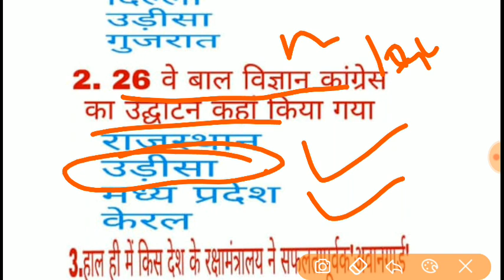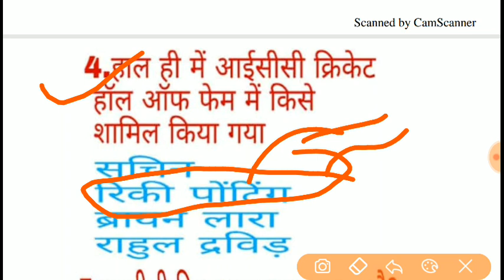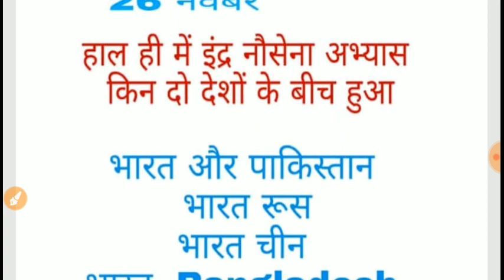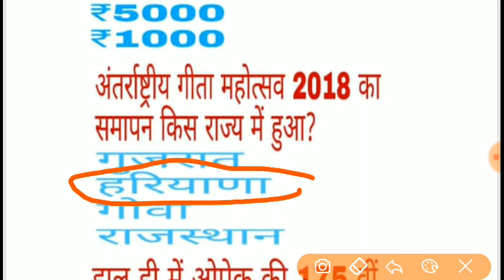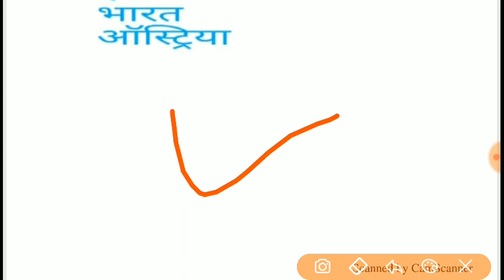28december2018 current affairs | daily current affairs | 28dec current affairs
Next exam current affairs 28dec railway, ssc, samvida, up police, haryana police, bank,